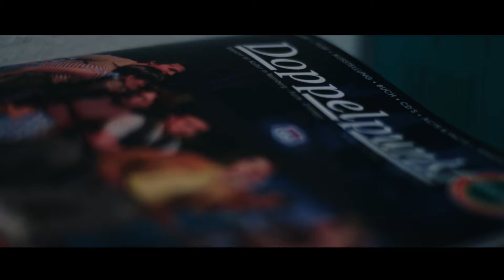NIKON D7000 - still in use in 2019?!